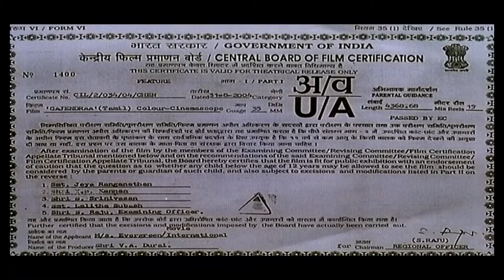Gajendra | 2004 | Vijayakanth , Flora | Tamil Super Hit Full Movie ..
Gajendra is a 2004 Tamil language action film directed by Suresh Krishna. The film features Vijayakanth, Flora and Laya in lead roles. The film, produced by V. A. Durai, had musical score by Deva and was released on 17 September 2004 to negative reviews. The film is remake of Telugu blockbuster film Simhadri and was later dubbed into Hindi as Return of Khuda Gawah in 2010

Directed by        :         Suresh Krishna
Produced by        :          V. A. Durai
Written by        :         Liyakath Ali Khan (dialogues)
Story by                :          K. V. Vijayendra Prasad
Based on        :          Simhadri
                                          by  K. V. Vijayendra Prasad
Starring                :         Vijayakanth
                                          Flora
                                          Laya
                                         Sarath Babu
                                        Nawab Shah
                                        Seetha
                                       Rajeev
                                        Radha Ravi
Cinematography :        V. Prathap
Edited by         :        K. Thanigachalam
Production
company         :       Tamilanai Cine Creation

01 Ammavum Naane           :         42:49
   Singers     :     Srinivas

02 Gaja Varanda                    :         2:05:45
     Singers    :    Sriram Parthasarathy
     Lyrics      :       Kabilan